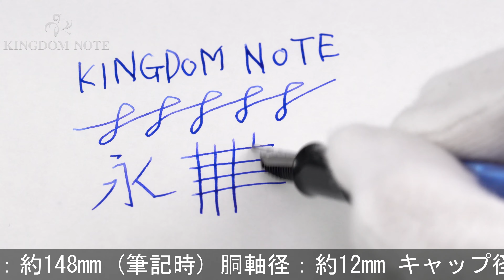Pelikan ペリカン 万年筆 クラシック M205 マーブルブルー EF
細かいスレ･キズ等使用感が見られますが、普段使いに気兼ねなくご使用いただけます。初めて万年筆をお使いになる方にもおすすめできる、シンプルで使いやすいスタンダードモデル。

本体材質：樹脂
ペン先材質：ステンレス
字幅：EF(極細字)
機構：吸入式
全長：約148mm (筆記時)
胴軸径：約12mm
キャップ径：約13mm (クリップ除く)
最大径：約17mm (クリップ含む)
重さ：約14g
付属品：なし